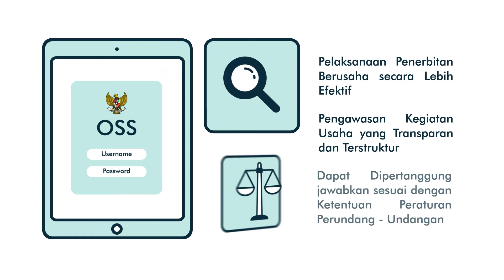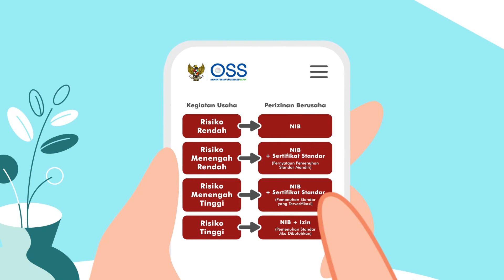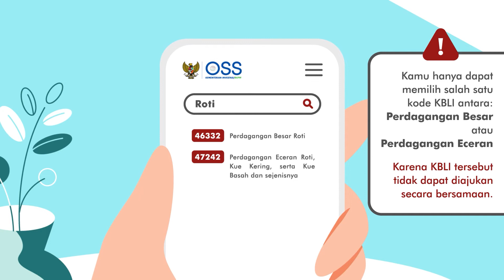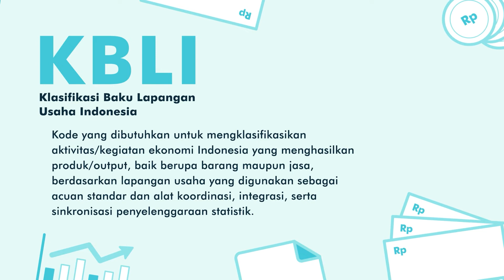Kementerian Perdagangan - Perizinan Berusaha Berbasis Risiko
Mavens Studio bekerja sama dengan Kementerian Perdagangan RI, dalam pembuatan video motion Perizinan Berusaha Berbasis Risiko (PBBR). Perizinan Berusaha Berbasis Risiko adalah perizinan berusaha berdasarkan tingkat risiko kegiatan usaha. Tujuannya untuk meningkatkan ekosistem investasi dan kegiatan berusaha.

Script: Sitti Fawzia Athifa, Wisnu Dwiyon Asmoro
Voice over: Astrid, Wisnu Dwiyon Asmoro
Ilustrasi: Moch. Rizky Lutfi
Motion: Nufan Haidar Rakan

Tertarik bekerja sama dengan kami ?